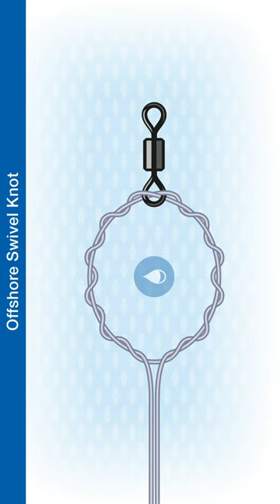How To Tie The Offshore Swivel Knot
The offshore swivel knot is used to connect a swivel to a double line. 3 loops for more than 50 lb line, 4 loops for 30 lb - 50 lb line, 5 loops for 12 lb - 30 lb line, 6 loops for less than 12 lb line.
Based on the step-by-step illustrations in the Sea Fishing Knots And Rigs book: